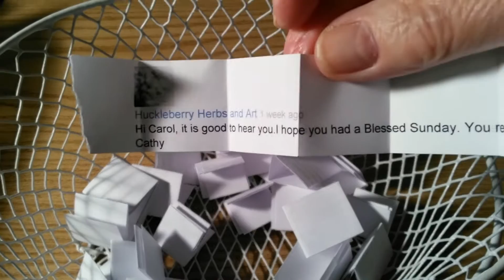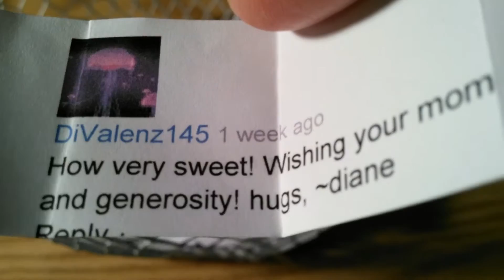And the WINNERS are...........!!!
Congratulations to the winners! I will be having a Challenge soon. Big hugs to everyone!